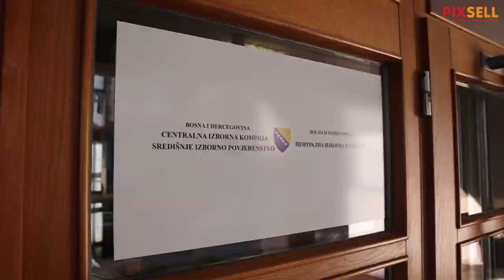Oporba predala zahtjev za ponovno brojanje i poništavanje izbora za predsjednika Republike Srpske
Lideri i predstavnici PDP-a, SDS-a i Liste za pravdu i red predali su Centralnoj izbornoj komisiji BiH zahtjev za ponovno brojanje i poništavanje izbora za nivo predsjednika Republike Srpske. Mirko Šarovic, Branislav Borenović, kandidatkinja za predsjednika Republike Srpske Jelena Trivić.